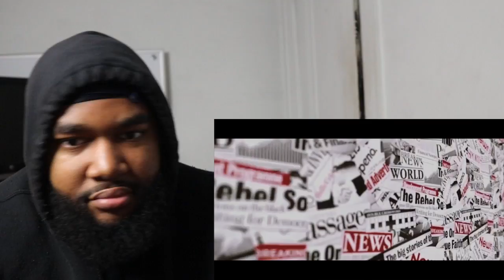Mayyh3m - Wake up (Official Video) - REACTION